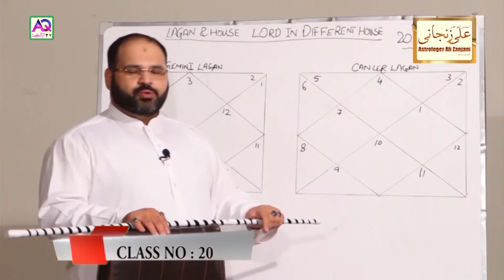A very Special and important announcement by Astrologer Ali Zanjani for AQ TV Subscribers